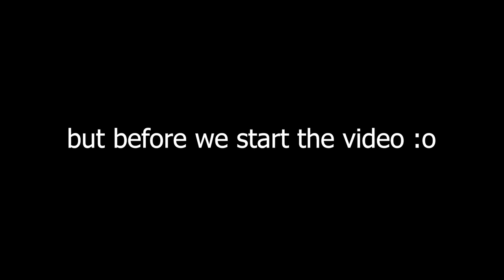Brawlhalla Ranked Part NinetyFour (gold)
WHADUUUP!!

I went to gold again...
Today was not my day

I'm planning to make a season two of ROAD TO PRO when I'm at the 100 episodes.

Also make sure to join the SCRAMBLEDEGGGANG community

SERVER:

I hope you had a great day!!

PEACE!!!